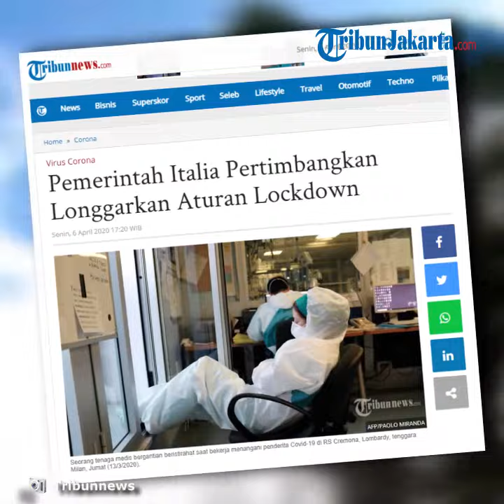Angka Kematian Perhari Menurun, Italia Pertimbangkan untuk Longgarkan Lockdown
TRIBUN-VIDEO.COM, ROMA - Pejabat kesehatan Italia mengatakan, pemerintah mungkin harus segera mempertimbangkan pelonggaran pembatasan, setelah angka kematian harian akibat virus corona baru turun ke level terendah dalam lebih dari dua minggu terakhir.

Badan Perlindungan Sipil Italia melaporkan 525 kematian akibat virus corona pada Ahad (5/4). Ini merupakan kematian harian terendah di negara Mediterania sejak 427 kematian pada 19 Maret lalu. Angka itu juga turun 23% dari 681 kematian di Sabtu (4/4).

"Kurva mulai menurun dan jumlah kematian mulai berkurang," kata Direktur Institur Kesehatan Nasional (ISS) Italia Silvio Brusaferro kepada wartawan, Minggu (5/4), seperti dikutip Channelnewsasia.com.

"Jika data ini terkonfirmasi (dalam beberapa hari mendatang), kita harus mulai berpikir tentang Fase 2," ujar dia yang mengacu pada pelonggaran penguncian secara nasional yang berlangsung selama sebulan.

Fase kedua pertempuran Italia melawan virus corona yang sudah membunuh 15.887 orang mungkin lebih sulit bagi pemerintah untuk melakukan sesuatu dibanding fase pertama.

Perdana Menteri Italia Giuseppe Conte memutuskan, untuk mengatasi krisis terbesar di negeri piza dalam beberapa generasi mendatang, pemerintah terpaksa mengorbankan ekonomi demi kesehatan masyarakat.

Negara berpenduduk 60 juta ini menjadi negara demokrasi Barat pertama yang secara sukarela menutup hampir semua bisnis dan melarang pertemuan publik, termasuk sekadar jalan-jalan di taman, pada 12 Maret lalu.

Harian Corriere della Sera melaporkan, pemerintah akan membuka bisnis secara bertahap. Orang Italia kelak boleh pergi bekerja tapi wajib memakai masker dan menjaga jarak dengan orang lain sejauh dua meter setiap saat.

Selain kematian, jumlah pasien virus corona yang tidak kritis di Italia yang masih menjalani perawatan di rumahsakit untuk pertama kali turun pada Minggu (5/4) menjadi 28.949 orang dibanding Sabtu (4/4) sebanyak 29.010 orang.

Jumlah pasien dalam kondisi kritis yang tengah menjalani perawatan di rumahsakit juga turun, dari 3.994 pada Sabtu (4/4) menjadi 3.977 di Minggu (5/4). Ini merupakan penurunan harian kedua secara berturut-turut.

Kepala Badan Perlindungan Sipil Italia Angelo Borrelli menyebutkan, penurunan jumlah kematian pada Minggu (5/4) merupakan "kabar baik".

"Tapi, kita seharusnya tidak membiarkan penguncian kita longgar," sebut dia seperti dilansir Channelnewsasia.com.

Artikel ini telah tayang di Tribunnews.com dengan judul Pemerintah Italia Pertimbangkan Longgarkan Aturan Lockdown,